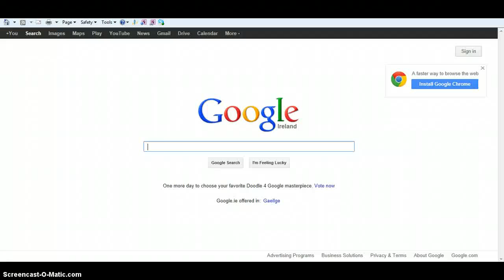How to conduct a Google image search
A video of how to search for images of UCD on Google Images.